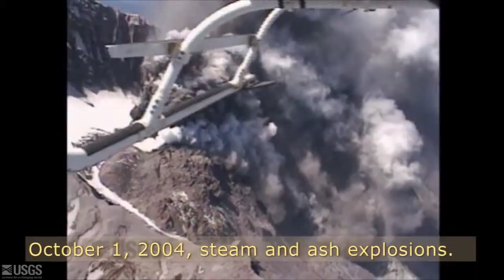video leads eruption reloaded review